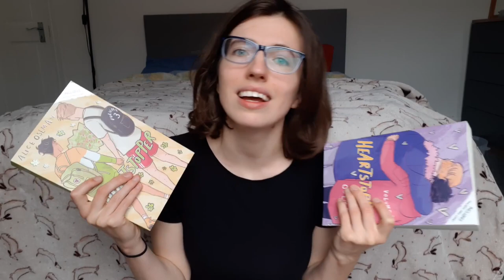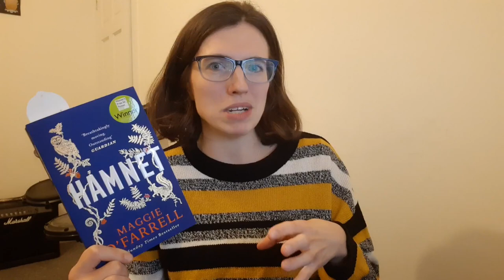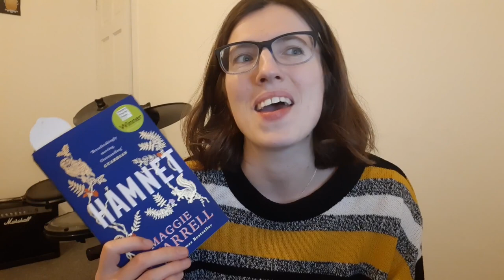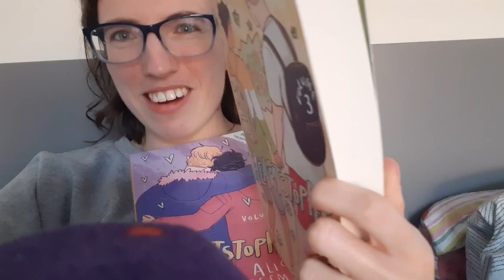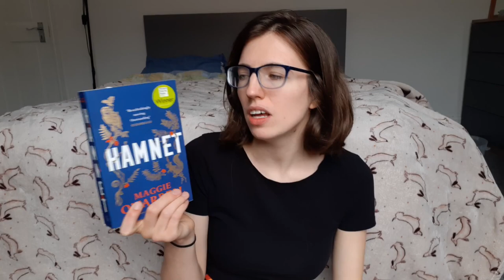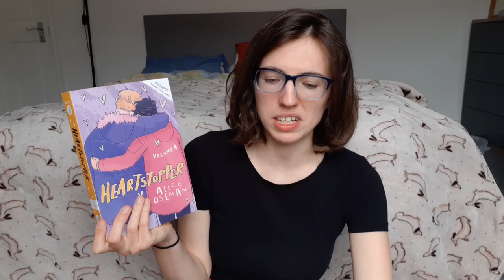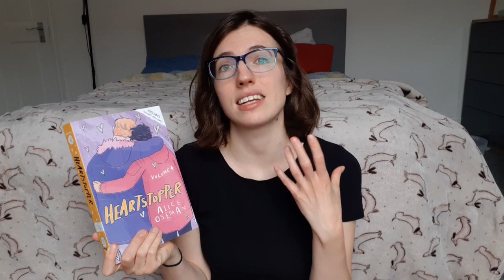Reading Vlog | Books, Street Art and Spaceships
Hi Friends.

I finally completed a reading vlog! I hope you enjoy my little account of my bank holiday weekend featuring books, street art and me driving a spaceship in to a wall!
Hope you are all well and have a wonderful week!

0:00 Intro
2:45 Vlog
15:20 Final Thoughts

Books mentioned

Heartstopper: Volume Three and Four - Alice Oseman
Project Hail Mary - Andy Weir
Sitting Pretty: The View From My Ordinary Resilient Disabled Body - Rebekah Taussig
Set Me On Fire: A Poem For Every Feeling - Ella Risbridger